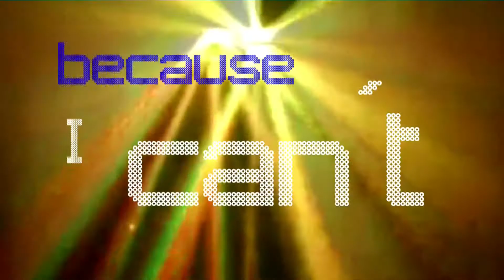Paulo Glez - Incredible Love (Official Lyric Video)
Club33Music 2013

Categoría Música Licencia Licencia de YouTube estándar

    Categoría

    Música
    Licencia